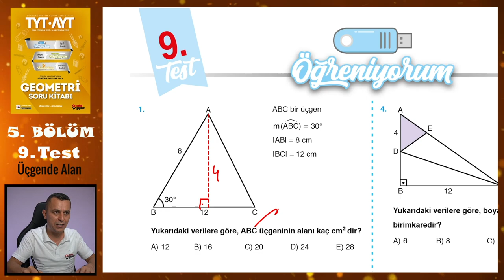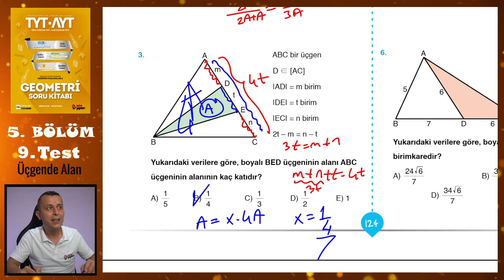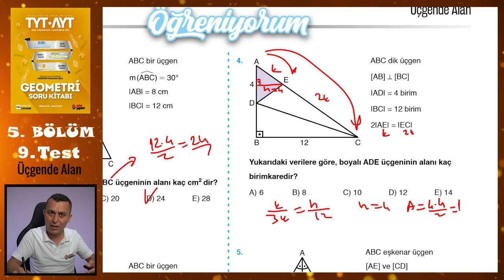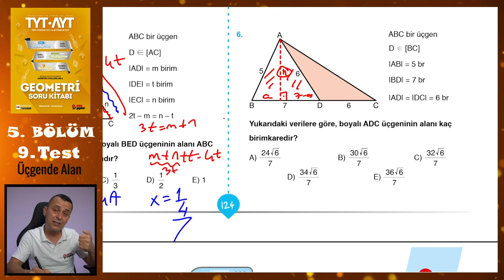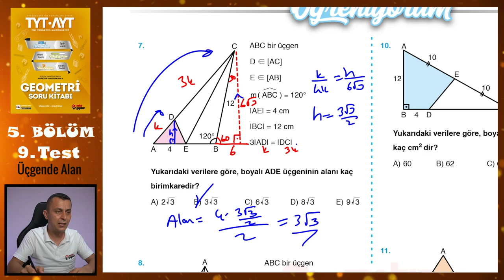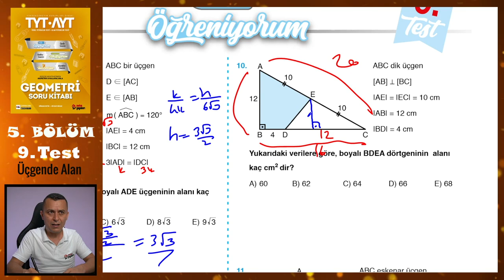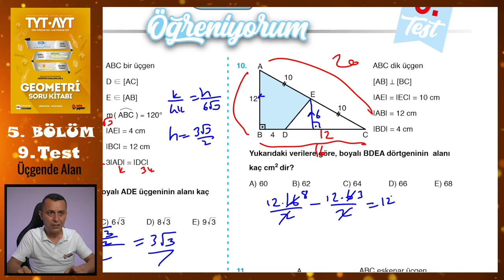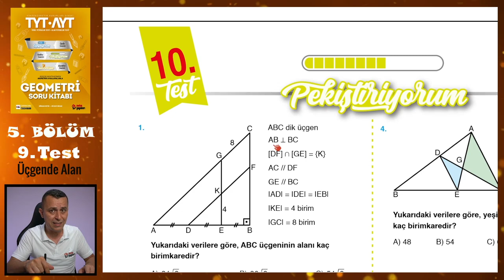9. Test | 5. Bölüm | Üçgende Alan | METİN YAYINLARI